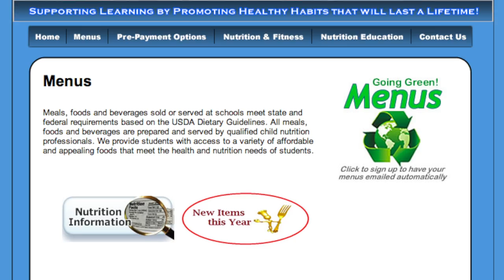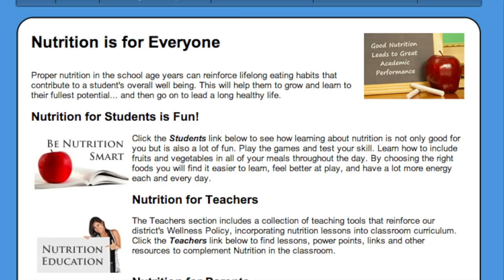The Many Facets and Faces of School Health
This video was created in order to heighten the awareness of the many facets and faces of school health.  It is certainly a comprehensive effort.  Every single person in the school district has a responsibility.  The physical, intellectual, and emotional well being of our students is very important, and in the school we have the opportunity to create that optimum learning environment by addressing all of these aspects.